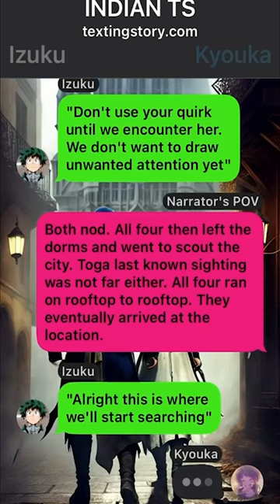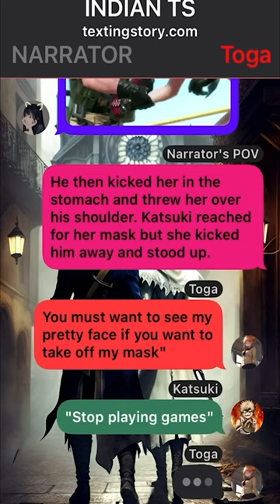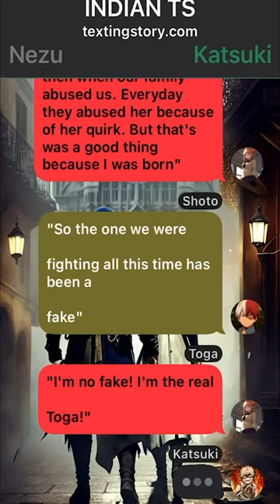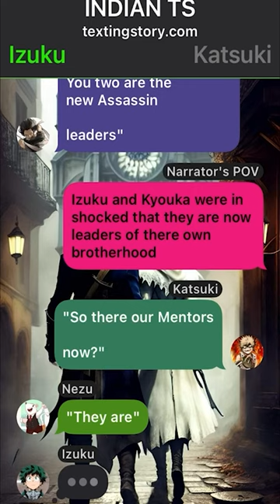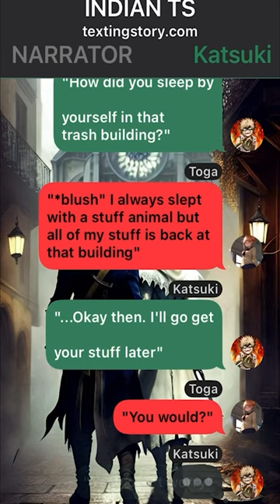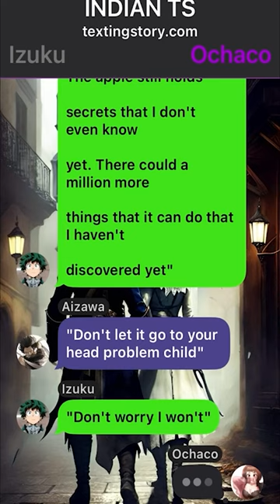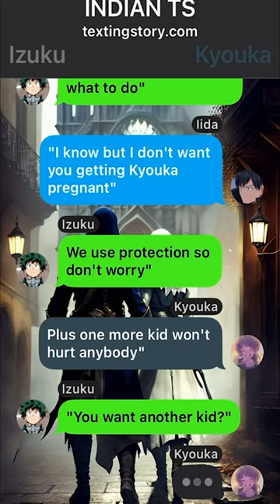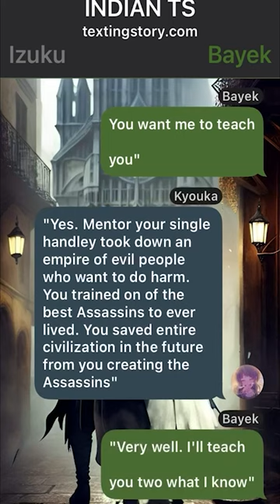Assassin Hero Deku Texting Story/ Pt~3 // Izuku X ??? //